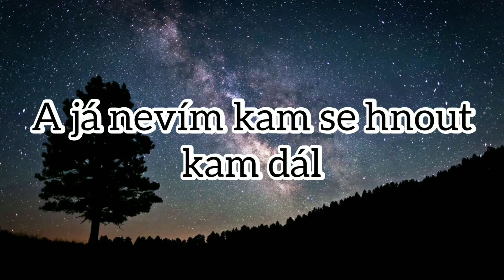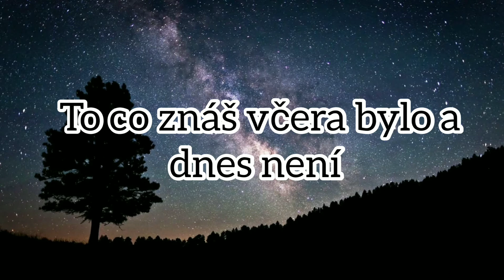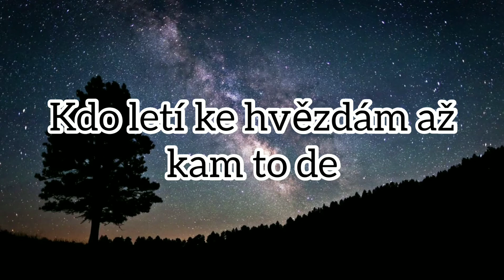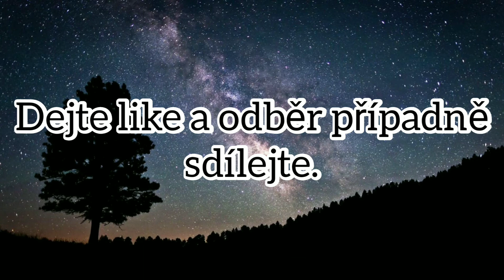Protože To Nevzdám - Text (oficiální hudba).